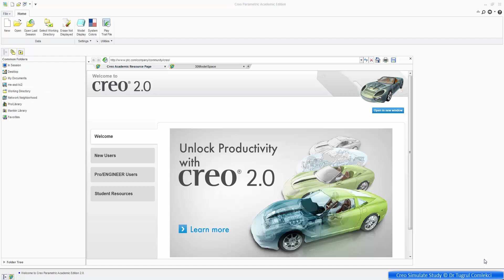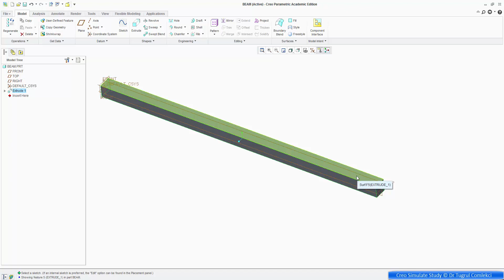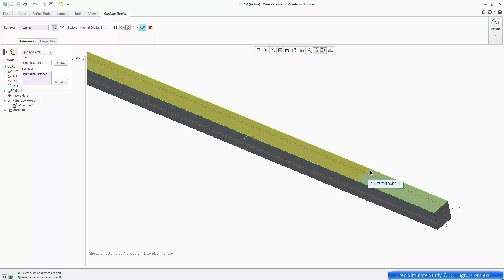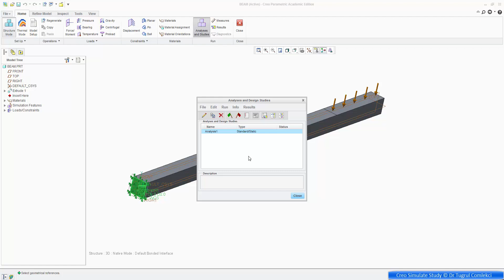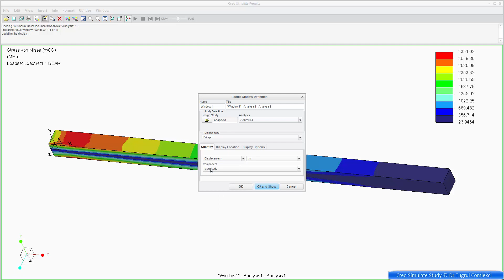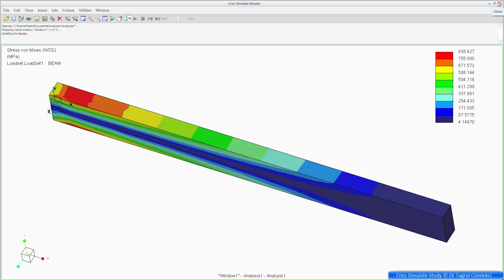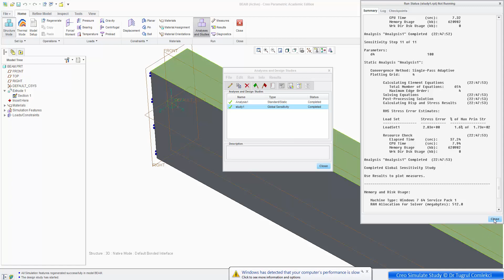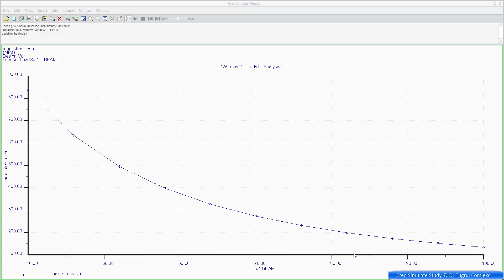Creo Simulate design sensitivity study for rectangular beam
This is a Creo Simulate finite element design sensitivity study for a simple rectangular beam. The beam depth is varied and its effect on the maximum Von Mises stress on the model is analysed.